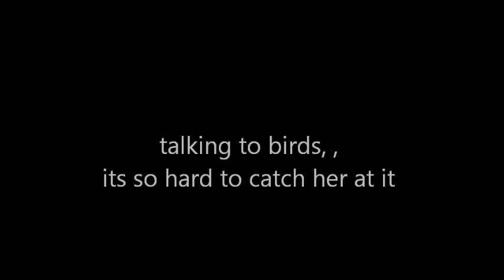THE MISSY WATCH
my cat missy is the greatest thing in my life besides my family , , she was a rescue, and she only took a week to settle in, I have taken a fiew videos over the year and have put them together finaly, and i play on making more so stay tuned